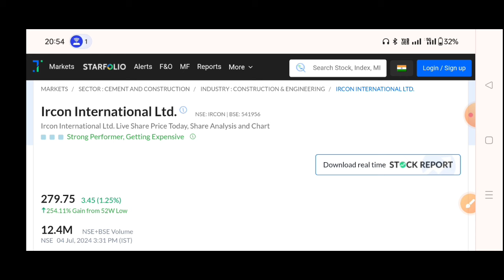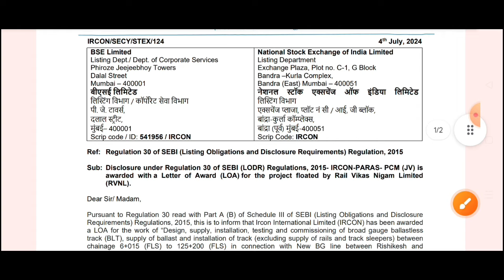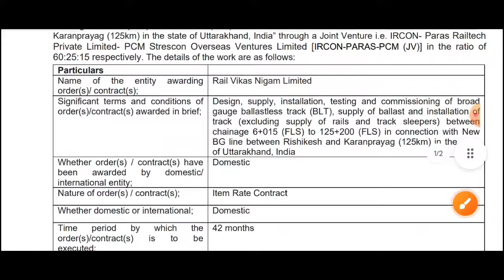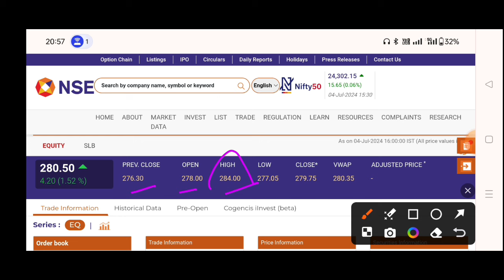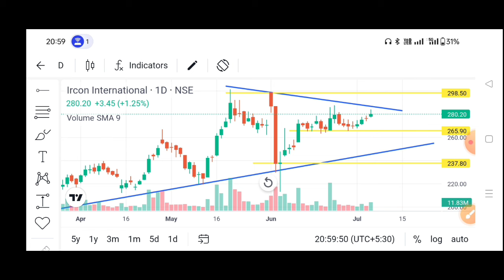IRCON share latest news | ircon international share news, ircon share latest news today, IRCON